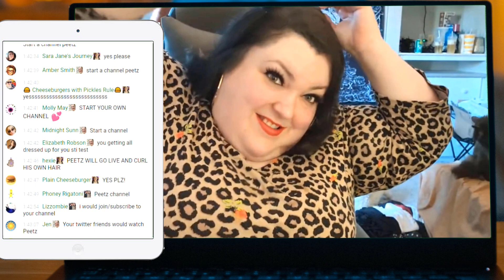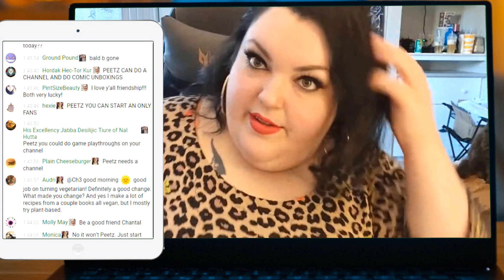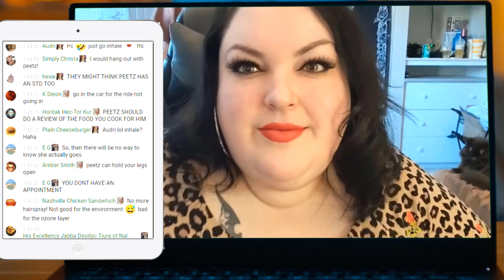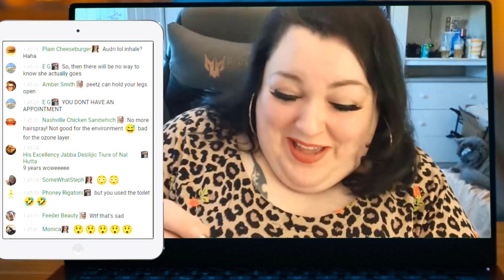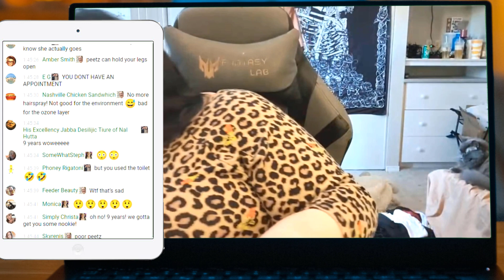Peetz divulges that he hasnt had sex in 8 or 9 years!